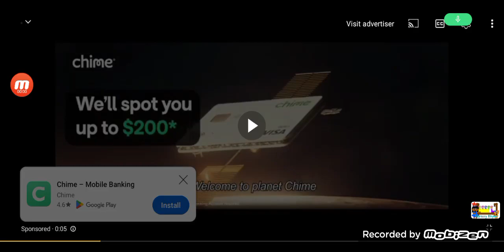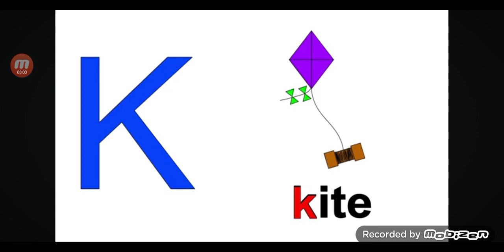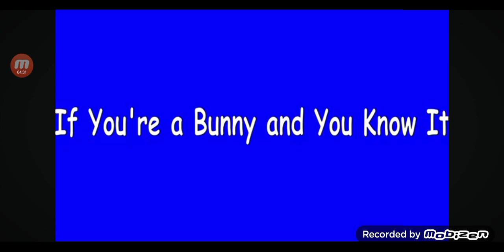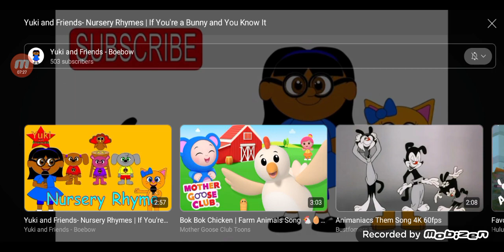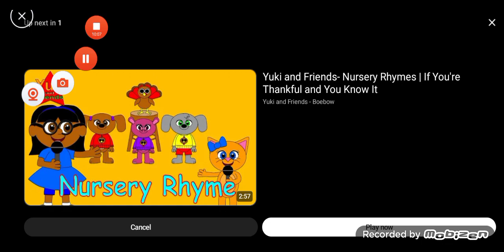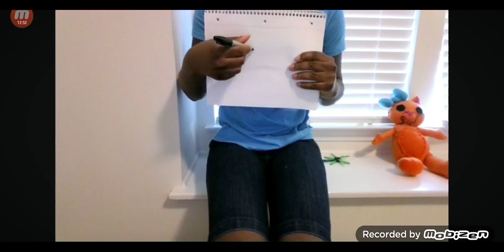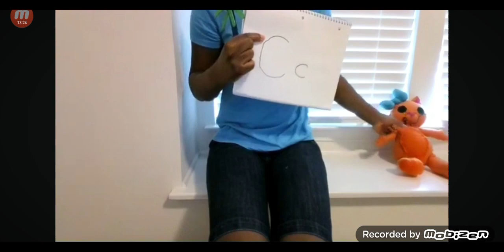another yuki and friends compilation